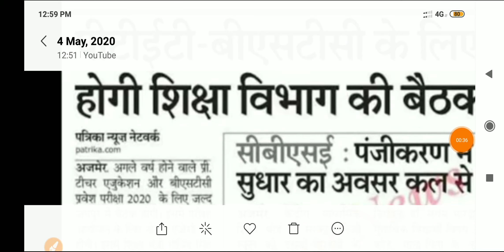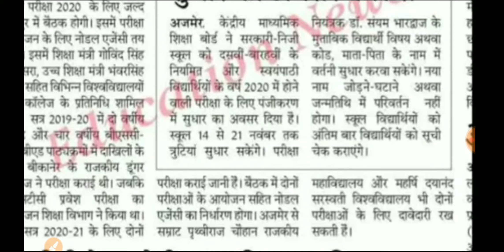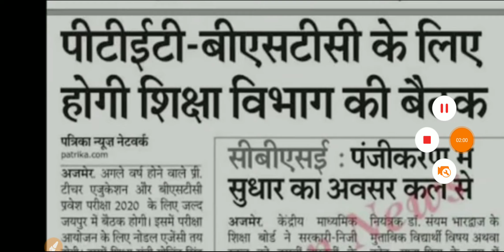BSTC 2020 Exam Date 2020 Latest News / BSTC online Form / BSTC & PTET Exam Date 2020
D.El.EdExamDate
Bstcexam
Rajasthan bstc exam 2020
Bstc form kab bhare jayenge
Bstc exam kab hoga
Rajasthan bstc ke form kab bhare jayenge
Rajasthan bstc form 2020
Rajasthan bstc 2020
Bstcexam2020
D.el.edexam2020
D.el.ed
Bstc exam
Bstc form date 2020
Bstc 2020
Bstc ka application form kab sa start hoga
Bstc exam date 2020
Bstc form
bstc exam form date 2020
Bstc form start